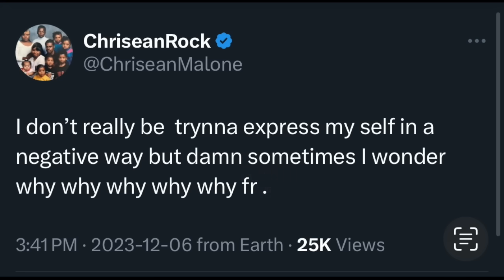ChriseanRock and baby Junior at K Suave house! 12.07.2023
30 Day Trial of Amazon Prime